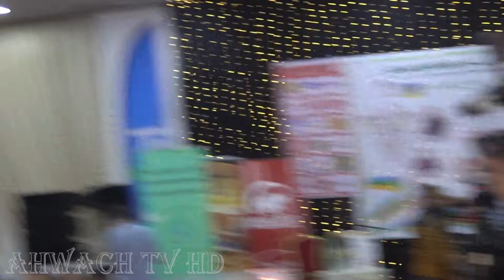جديد تنضامت الحاج الحسن اجماع والحاج عثمان أزوليض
هذه القناة تهتم بكل ما يخص الفن الامازيغي من النضم الموسيقى والشعر وكل ما يتعلق بفنون احواش. نشد الرحال الى كل الاماكن التي مازلت تهتم بالحفاض على هذا الموروث المتميز بأصالته وتنوعه
تنمرت نون